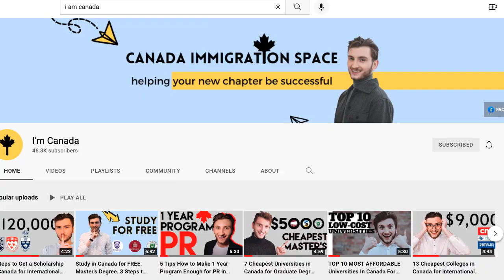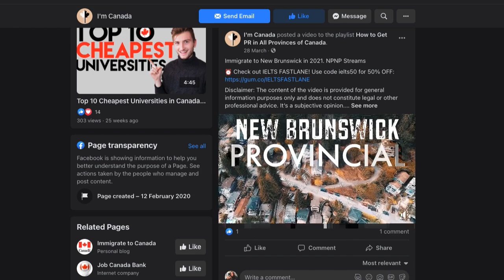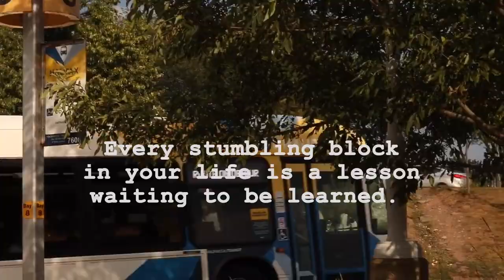SAFE vs. DREAM PROGRAMS for INTERNATIONAL STUDENTS in Canada ft. I'm Canada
0:00 - Get to know his background
0:48 - Why Max took a safe program
2:01 - Why max regret the program?
3:05 - How can you change your career?
4:39 - How to avoid taking the worst program?
5:49 - Our takeaway for students

🛑FREE WORKSHOP!
AVOID STUDENT REFUSAL - choose the BEST PROGRAM in Canada

🛑 KNOW MORE ABOUT SLE?

Greats news - important updates to international students in Canada
3 major changes in study permit 2020
Canadian Experience Class
Permanent Residency Filipino German
The student to PR Canada
PR pathways International Students
Entrepreneur Immigrants
Student Life Canada
Student Permit in Canada
Student Visa Canada
International Student Updates 2020
Important Updates student visa 2020
International student Germany
Immigrate to Canada
New immigrants Canada
Immigrants Filipino
ATTN! AVOID these SCHOOLS if you want to work and settle in Canada - for International students! PROGRAMS for international students in Canada!Argentina, Australia, Austria, Bahama Islands, Barbados, Belgium, Brazil, Canada, Colombia,  Chile, China, Czech Republic, Denmark, Ecuador, Finland, France, Germany, Grenada, Hong Kong SAR, Indonesia, Israel, Ireland, Italy, Japan, Korea (South), Kuwait, Luxembourg, Macao, Mexico, Netherlands, New Zealand, Norway, Oman, Peru, Philippines, Qatar, Singapore, Slovakia, Slovenia, Spain, Sweden, Saudi Arabia, Switzerland, Taiwan, United Kingdom, Vietnam, and the United States.